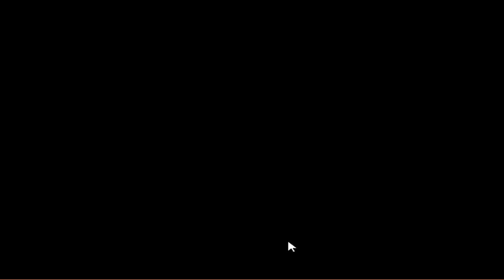Let's Play Fallen Haven #44 Clutch defense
Greetings and welcome to the war for Haven between the Taurans and Humans, in the turn based strategy game: Fallen Haven

Developed & published by: Interactive Magic